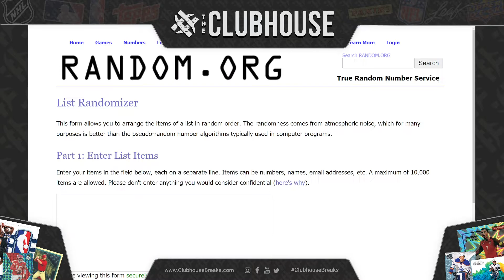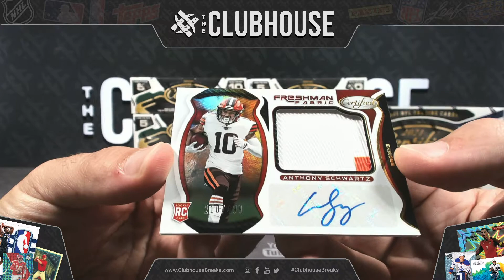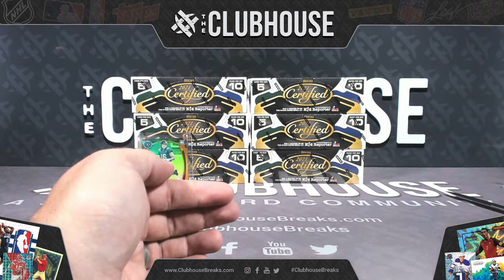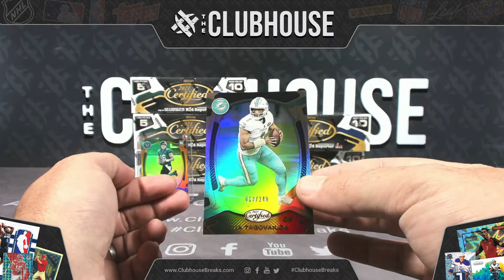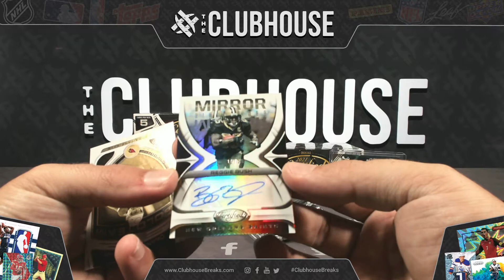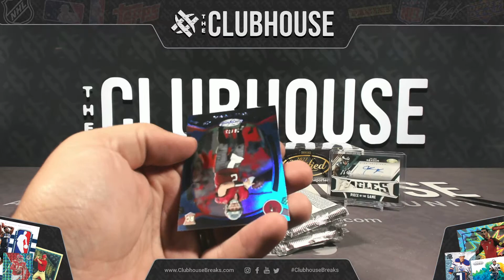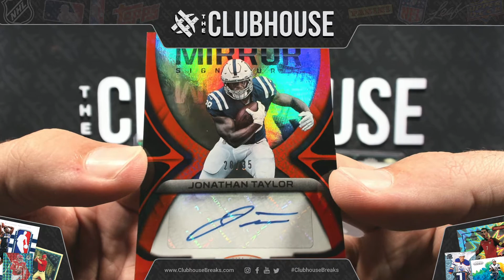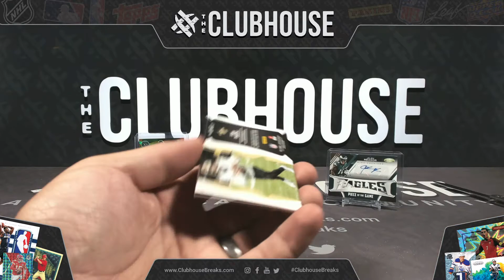2021 Panini Certified Football 1/2 Case PICK YOUR TEAM Group Break #6707